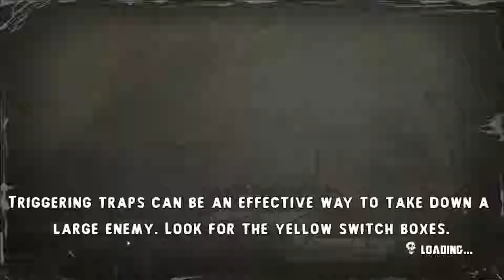Shank 2 │ Let's Play │Épisode 7 │Last Resort - FR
Ça commence à devenir difficile!